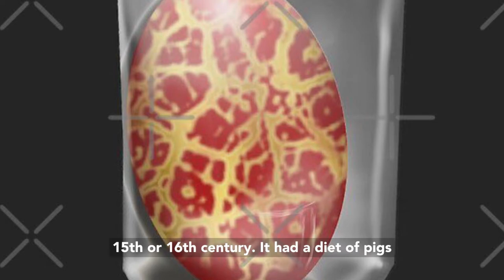The Chinese Fireball Dragon in Harry Potter!